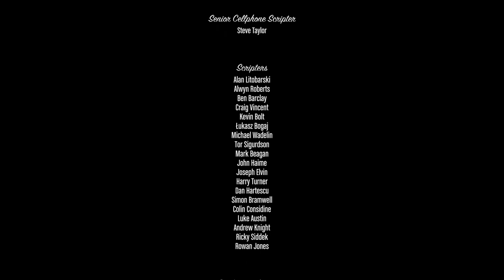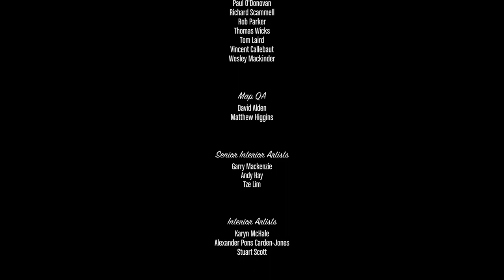Let's play Grand Theft Auto 5 - final part 15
Hi Gamers! Welcome to last part of my playthrough of GTA 5. Thanks for tagging along for this journey with our legendary trio- Trev, Michael and Franklin. They will be missed.